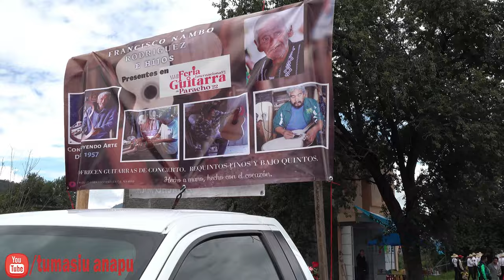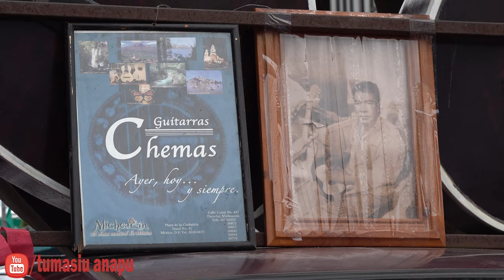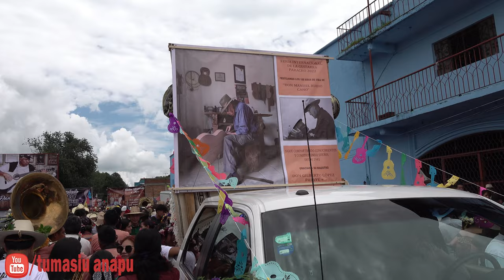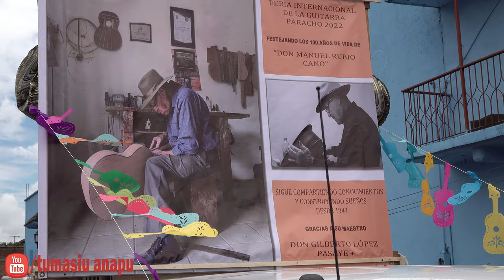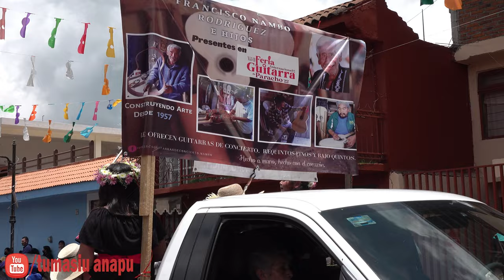Desfile de los Guitarreros de Paracho - Feria de la Guitarra 2022(Ultimo dia de un MEGADESFILE)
Y es así como se llega el Ultimo día de la Feria, y que mas que celebrarlo con un MEGADESFILE como el que vimos ese domingo del día 14 de Agosto del 2022, un día que quedara marcado en el corazón de los Parachenses, después de 2 años que no tuvimos FERIA, vuelve como nunca, y con récord de asistencia.

Esperamos que disfruten de este video que capturamos para ustedes y esperamos ya estar subiendo mas contenido de calidad de todas las festividades de cada comunidad.

FERIA DE LA GUITARRA PARACHO MICHOACAN 2022
PARACHO MICHOACAN
DESFILE DE GUITARREROS
GUITARRAS DE PARACHO
MUSICA PUREPECHA
CORPUS DE PARACHO
FAMILIA DE GUITARREROS DE PARACHO